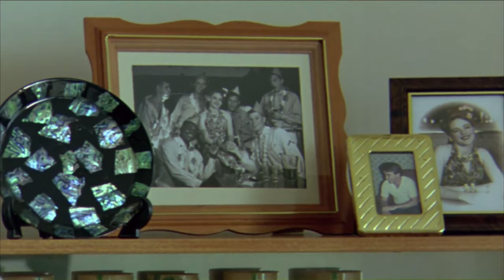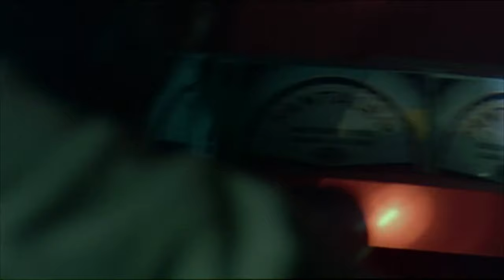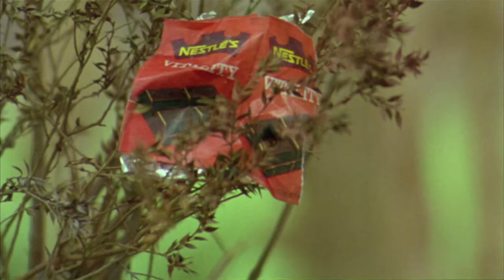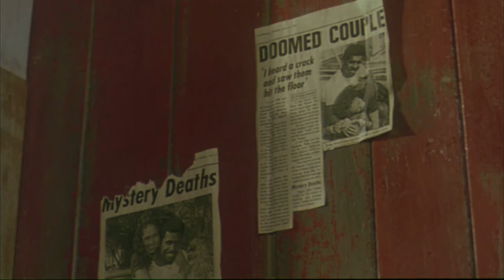Bedevil | English Full Movie | Horror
UCBzjrhvROqExk3VJhwlIYaA?sub_confirmation=1

In a spine-chilling horror tale, the film delves into the eerie and unsettling occurrences surrounding a group of individuals plagued by malevolent forces. As they confront inexplicable and terrifying phenomena, they must unravel the dark secrets that bind them to the supernatural disturbances. The narrative intensifies as the malevolence escalates, leading to a series of harrowing encounters and psychological terrors. Immerse yourself in this gripping story where every moment is laced with dread and suspense, and discover the terrifying truths hidden within the shadows. Don't miss this nerve-wracking experience that will keep you on the edge of your seat.

Starring: Diana Davidson, Jack Charles, Ben Kennedy

Directed By: Tracey Moffatt